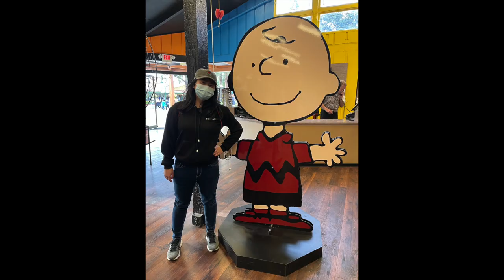Knotts Vlog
Vivian and Christopher take on Knotts